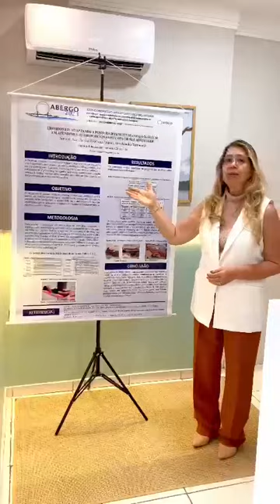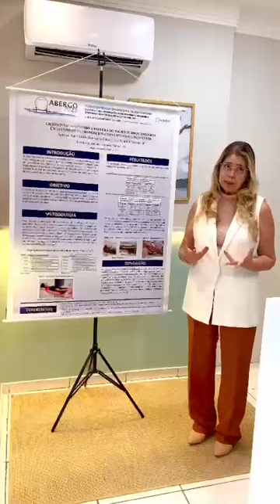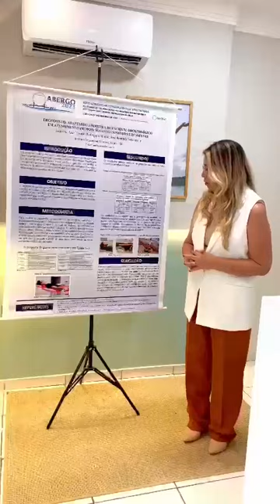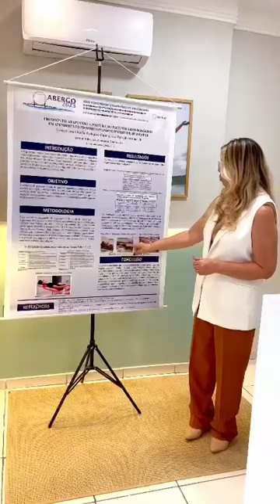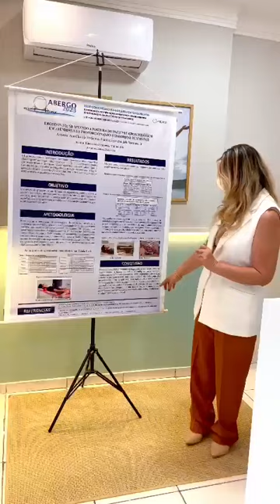ERGODONTO: ADAPTANDO A POSTURA DO PACIENTE ODONTOLÓGICO EM ATENDIMENTO PROPORCIONANDO CONFORTO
ERGODONTO: ADAPTANDO A POSTURA DO PACIENTE ODONTOLÓGICO EM ATENDIMENTO PROPORCIONANDO CONFORTO E BEM ESTAR